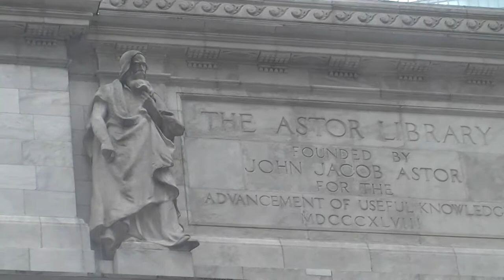New York Library, beautiful classical Architecture.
Ali Shahidi Architect , Dr Hooman Tabarsi